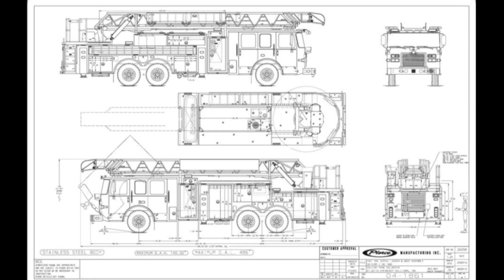College Park Fire Department Banquet 2016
2016 banquet video from the College Park Fire Department in College Park, MD.

Songs:
State of My Head - Shinedown
Blame it on the Boom Boom